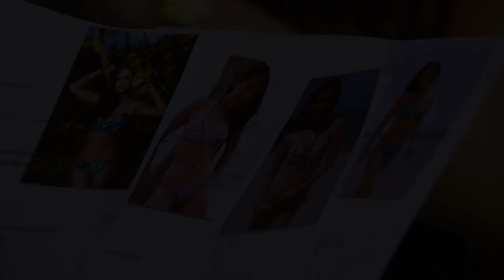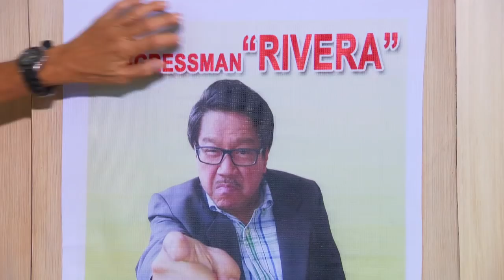A1 Ko Sa'yo: Ang mahaba at malaking lente ni Enzo (full episode)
Hanggang saan kaya ang mararating ng bagong lente ni Enzo?

Watch full episodes of ‘A1 Ko Sa'yo' on GMANetwork.com/fullepisodes 'A1 Ko Sa'yo' stars Jaclyn Jose, Gardo Versoza, Solenn Heussaff, Benjamin Alves, Roi Vinzon, Ervic Vijandre, Sef Cadayona, Gee Canlas, Denise Barbacena, and Mara Alberto.